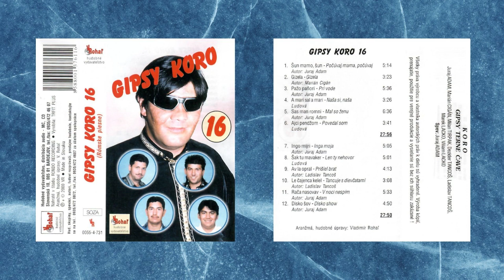Gipsy Koro 16, Šak tu mavaker, rómska ľudová, Videorohaľ